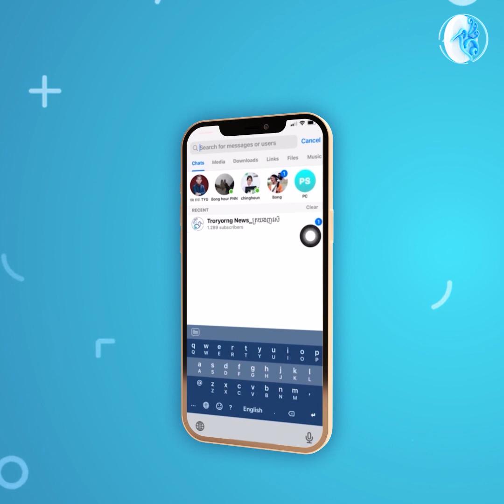មុនចុះនាវា កូនប្រុសមហាសេដ្ឋីប៉ាគីស្ថាន បដិសេធមិនចង់ទៅមើលខ្មោ ចកប៉ាល់ទីតានិក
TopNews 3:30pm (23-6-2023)